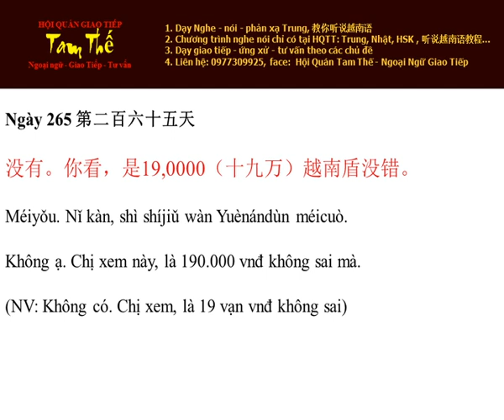Ngay 265 Chị xem này, là 190.000 vnđ không sai mà - Nghe Noi Tieng Trung Moi Ngay Mot Cau